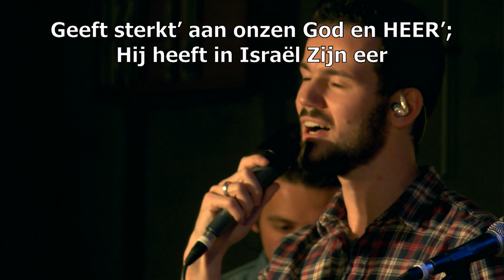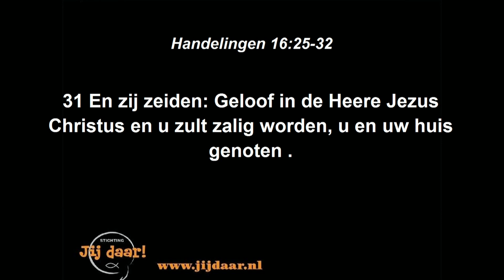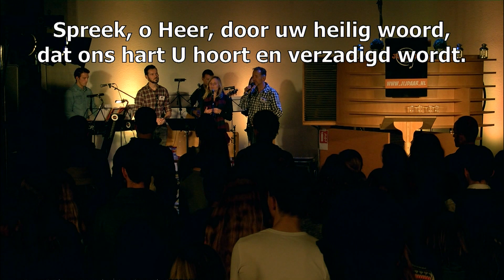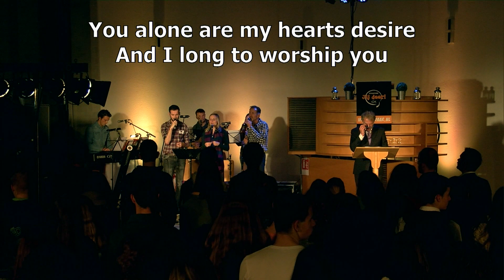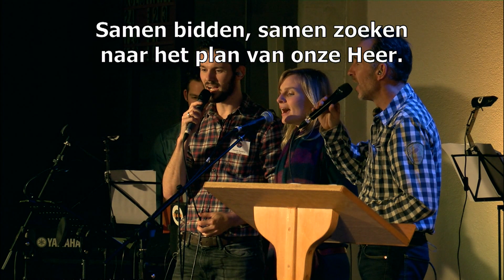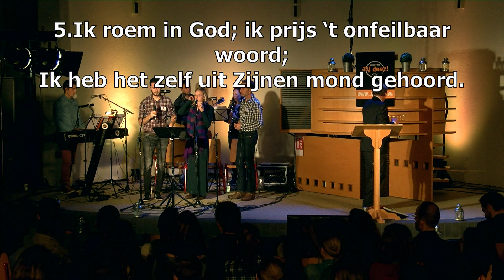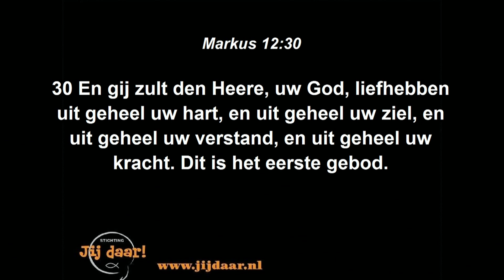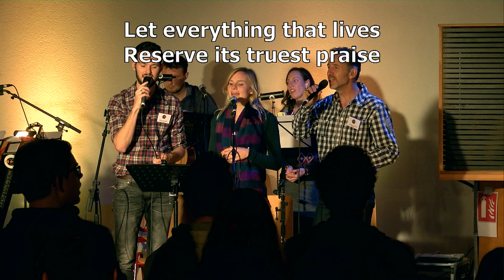1 | Goes | Koos de Jong | Wie Geloof Jij Eigenlijk | 14-11-2015